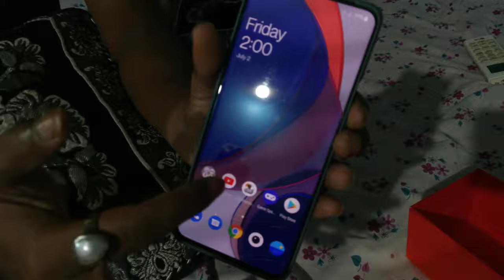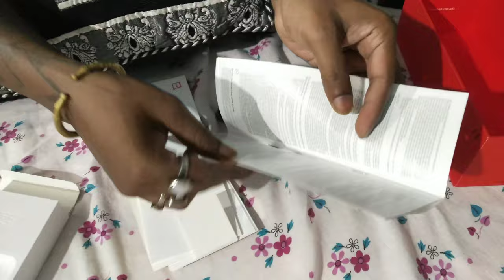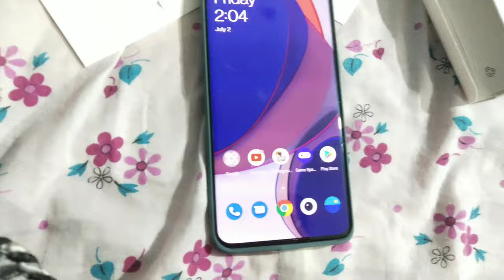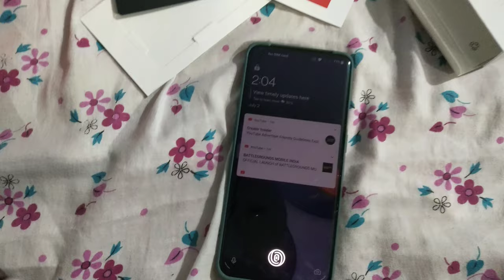UNBOXING ONEPLUS 9 PRO 12/256GB MOBILE W/ MADHU GAMING YT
❇️ “We Fail, We Break, We Fall But Then We Rise, We Heal, We Overcome.”

💠LINKS :-

💠ESPORTS GROUPS:-

🔻MG ESPORTS (1) 11PM WHATS APP GROUP -

🔻MG ESPORTS (2) 11PM WHATS APP GROUP -

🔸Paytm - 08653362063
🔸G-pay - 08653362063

💠COMMANDS :-
🔸!uptime - Shows stream total live time.
🔸hi - Shows welcome message.
🔸hello - Shows welcome message.
🔸bye - Shows bye message.
🔸instagram - Shows the insta id.
🔸fbpage - shows the fb page.
🔸rule - Type to know that.
🔸mobile - Shows my device name.
🔸age - Shows my current age.

►Respect Moderators.

 🔸 Operating System: Windows 10 Pro 64-bit
 🔸 System Manufacturer: Gigabyte Technology Co., Ltd.
 🔸 System Model: B450 AORUS ELITE
 🔸 Processor: AMD Ryzen 5 3600 6-Core Processor   (12 CPUs), ~3.6GHz
 🔸 Memory: 16GB RAM
 🔸 Graphics Card name: Radeon RX 570 Series
 🔸 Chip type: AMD Radeon Graphics Processor (0x67DF)
 🔸 Display Memory: 12GB
 🔸 Graphics Memory: 4GB
 🔸 Monitor Model: E2041 LG
 🔸 Cabinet: Corsair
 🔸 Webcam: Logitech HD Webcam C270
 🔸 Headphone: Kotion Each G2000
 🔸 UPS: Microtek Twin Guard Pro+ 1000VA
 🔸 Joystick/ Gamepad: CosmicByte EG-C1070T Intersteller
 🔸 Router: D-LINK DIR-615 (N300)
 🔸 Internet: Alliance (100MBPS)

MadhuGamingYT.